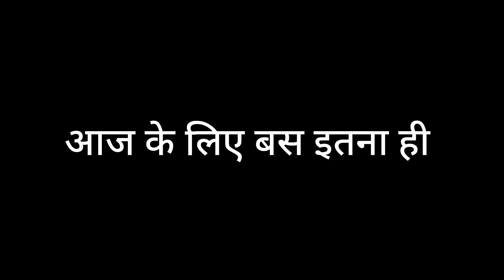Maxy dekh raha hai ki mai kaya laya hu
Hello guys, 🤠
This is Govind Singh
I am a vlogger, I share daily vlogs in this channel
I am a pet lover
I have Two pets.
One name is Max and second one name is Fiona
They both are different animals (dog and squirrel) respectively